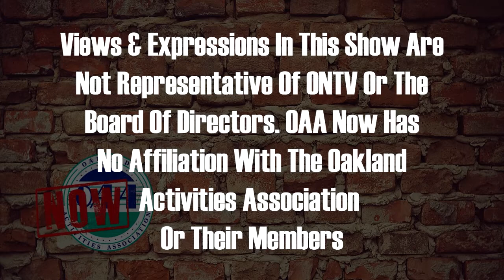OAA 08-01-22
Host Sammy Taormina welcomes in coaches Nick Merlo of Stoney Creek and Dustyn Truitt of Royal Oak to talk about their upcoming football seasons.